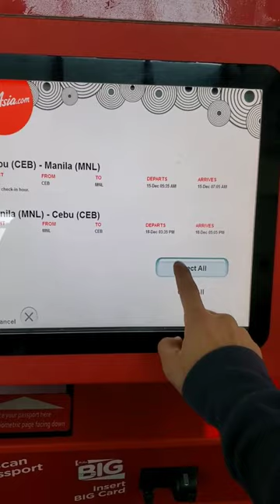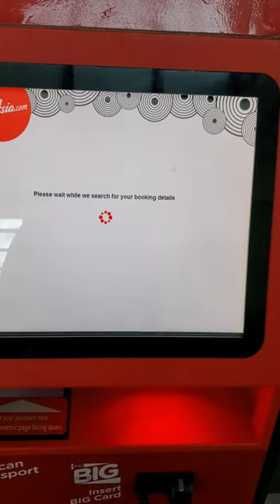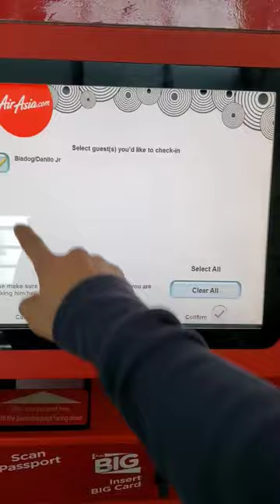Air Asia | Less than 1 minute Self check-in!!!